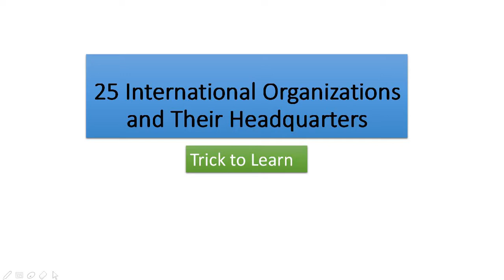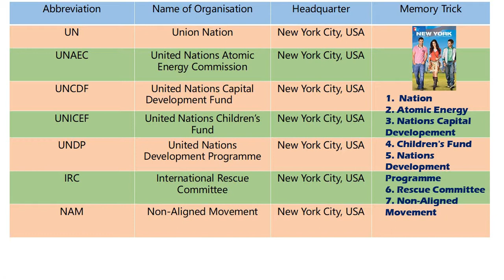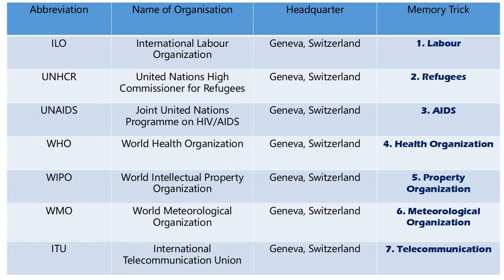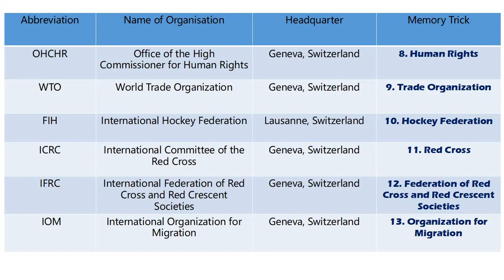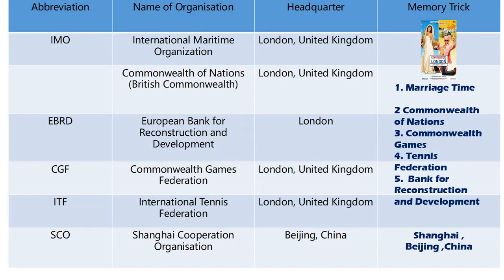Best Tricks to Learn International Organizations and their Headquarters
Tricks to Learn International Organizations and their Headquarters